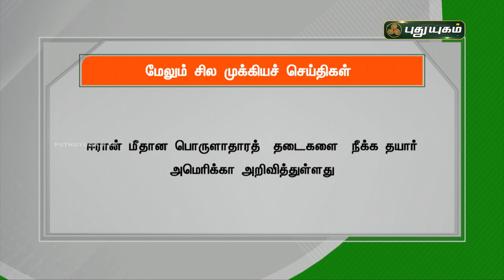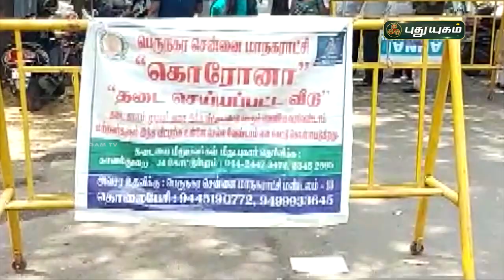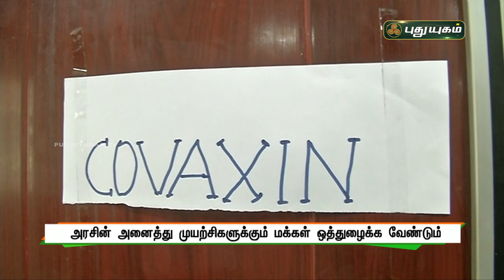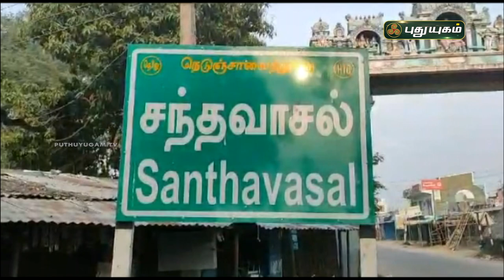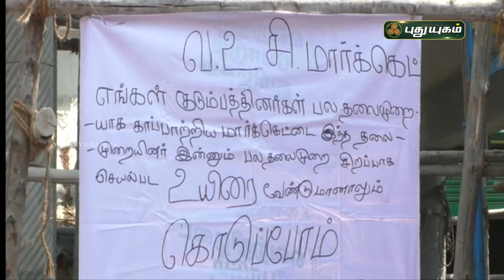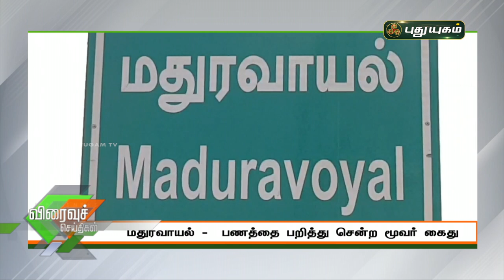புதுயுகம் செய்திகள் | 8 PM News | 09-04-2021| Puthuyugam News | PuthuyugamTV